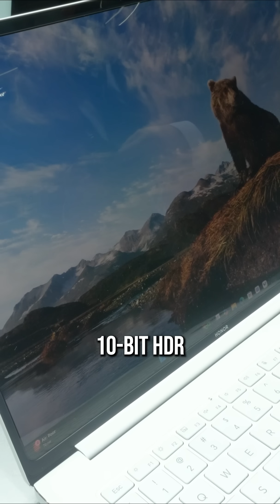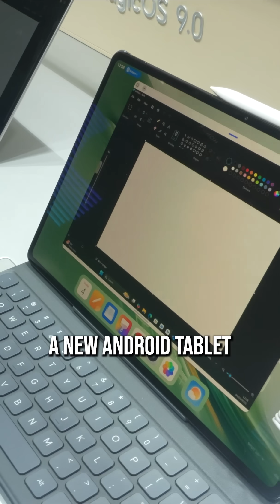Honor makes MAGIC at MWC25 with a new Windows notebook